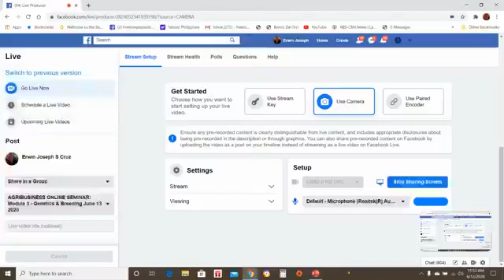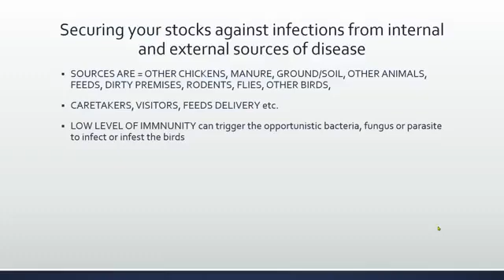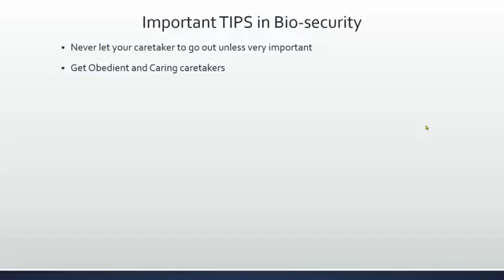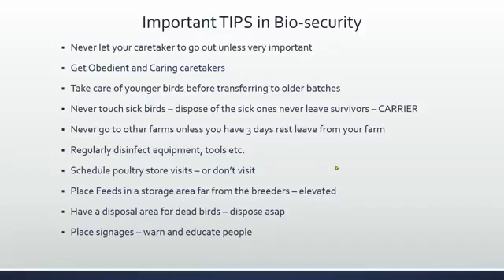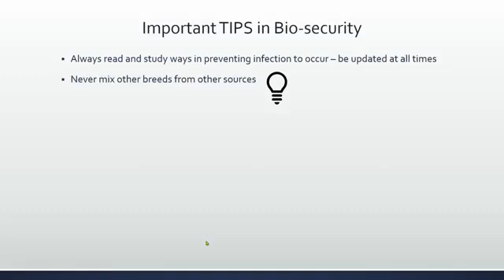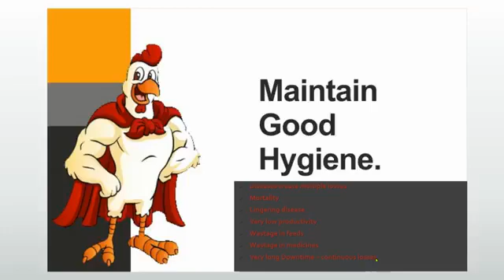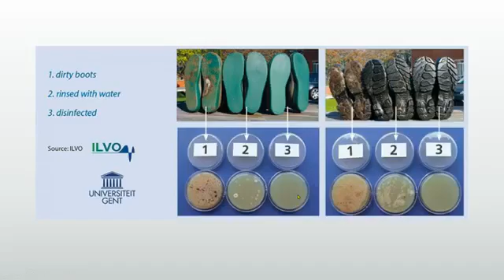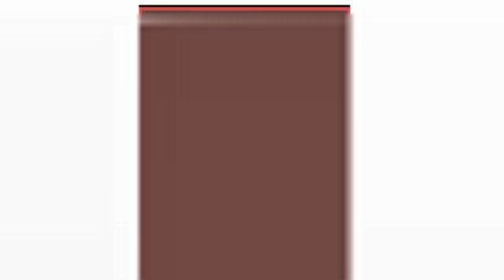LECTURE PART 5 OF 5 MODULE 3 DOMINANT CZ GENETICS & BREEDING SEMINAR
CTTO: Dr. Erwin Cruz(for personal use only)
Module 3 Part 5/5 - FRC DOMINANT CZ GENETICS & BREEDING SEMINAR